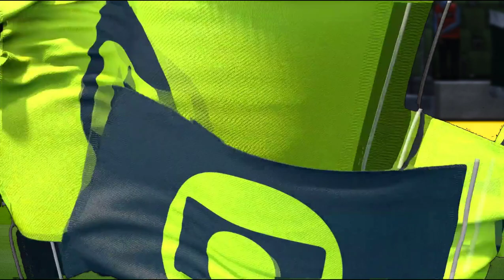PALMEIRAS X SÃO CAETANO - CAMPEONATO PAULISTA 2021 - 1ª RODADA - 11/03/2021 - PES 2021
INSTAGRAM, SEGUE LÁ

👉 PALMEIRAS X SÃO CAETANO
👉 DATA: 11/03/2021

Patch Utilizado 👇👇👇👇
PATCH JBPES

Se quiser Adquirir esta narração no seu pes 2021 Entre em Contato com o nandosoft, seu contato está aqui!